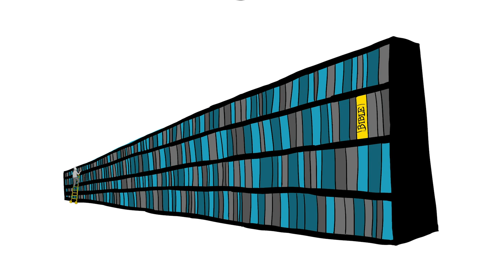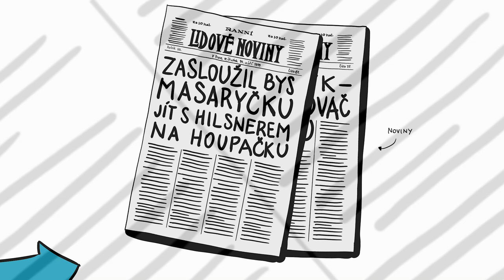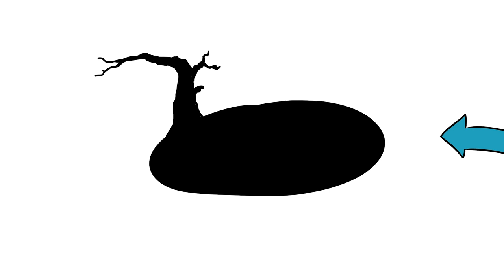Tomáš Garrigue Masaryk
Namluvil: Jiří Lábus
Osobnost a odkaz Tomáše Garriguea Masaryka v animované zkratce.